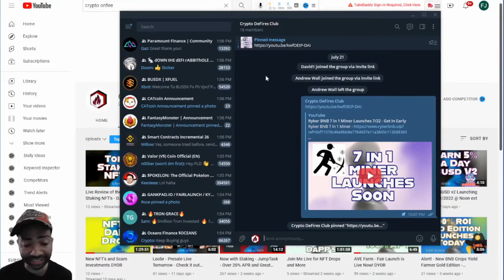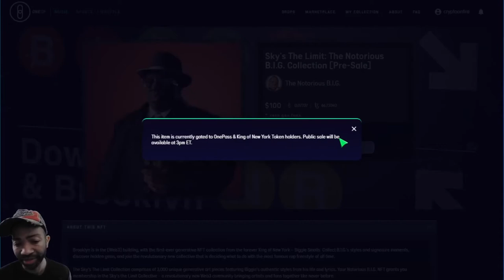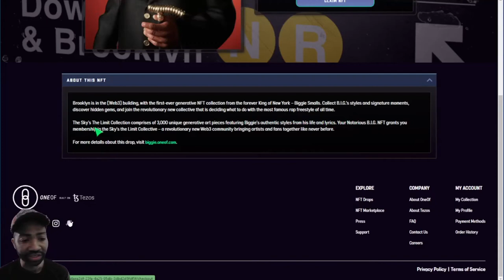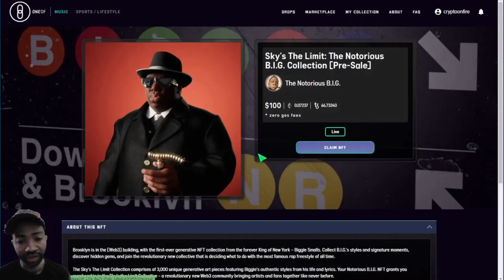The Notorious BIG NFT Collection - Launching Today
Join MY Telegram - Crypto DeFires Club
Join My Twitter: @onfire_crypto  -  stay up to date on new projects

                    Metamask Wallet - 0xf71578C49A9bB8e7764937E11A3845c112B88365
                    (supports most tokens){AVAX, USDC, BNB, BUSD, ETH, Matic, FTM &More}

                   Phantom Wallet - JAWCQs9uPDPzscBaBhb4iZxPigKjsp8dx2wq5NDJkEf4
                                                   (Solana)

ALL ABOUT The NEW CRYPTO - DaPP's - App's -  DeFi - NFT's - Miners & Presales - 4 More Passive Income

I will keep you Up to Date with allot of new crypto investment opportunities, new trending NFT's, IOT's and updates on new crypto miners

Most Presale Investment opportunities I present are under $50 Dollars